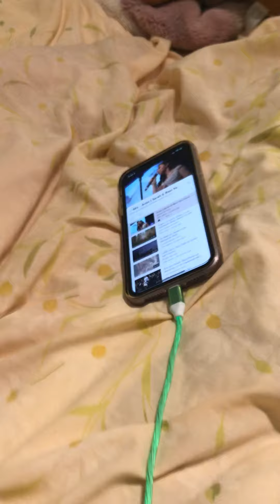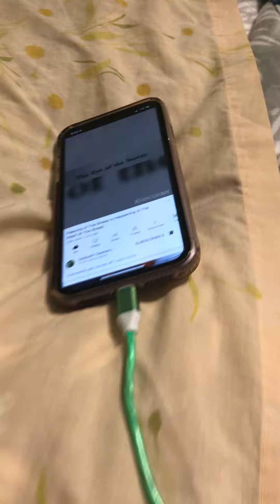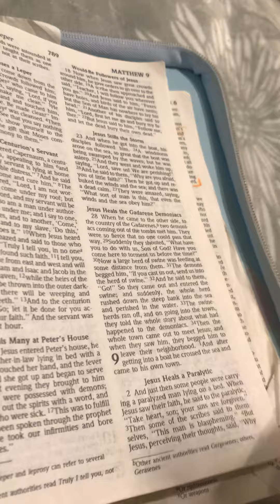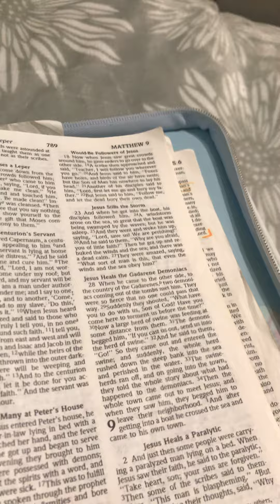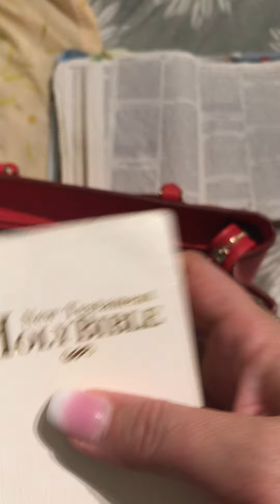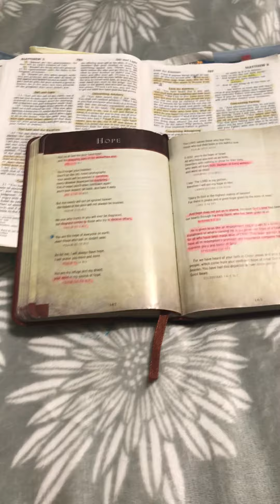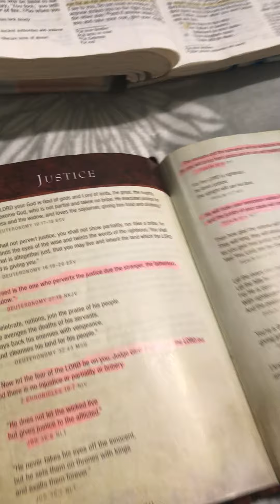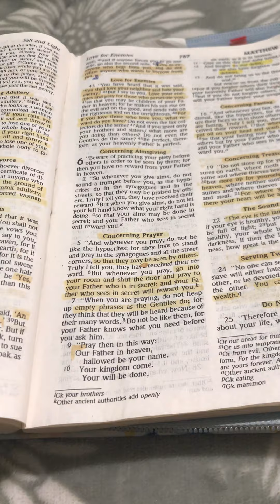Prepare for TESTS and STAND UR POSITION BRIDE OF CHRIST!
Jesus Christ is come in the flesh!

Test the spirits in accordance to 1John 4:1-3.

*YOUR SPIRITUAL AUTHORITY IS
LUKE 10:17-20

Deuteronomy 10:17-18
Deuteronomy 16:19-20
Deuteronomy 27:19
JOB 36:6
Job 36:7
Psalm 98:8-9
Psalm 11:7
Psalm 10:18
Psalm 103:6
Psalm 140:12

JESUS CHRIST IS ON YOUR SIDE NO MATTER WHAT. Stay obedient. Stay LOYAL! Stay loving kind merciful forgiving and share your food water and clothes. Amen.